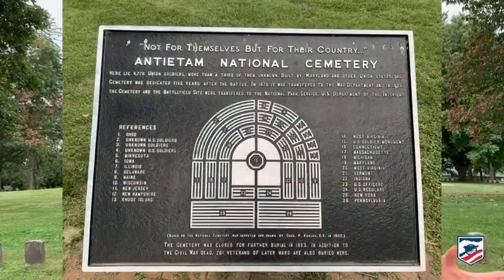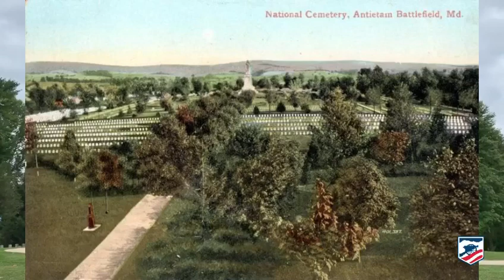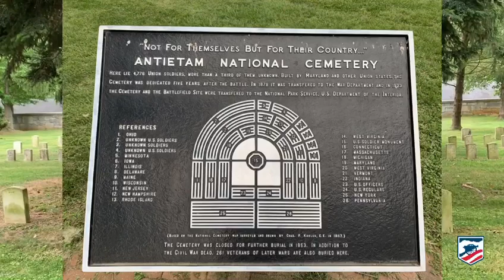Antietam National Cemetery: 158th Anniversary of Antietam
Garry Adelman is joined by Park Ranger Keith Snyder to tour the Antietam National Cemetery.

This video is part of our commemoration series for the 158th Anniversary of the Battle of Antietam.